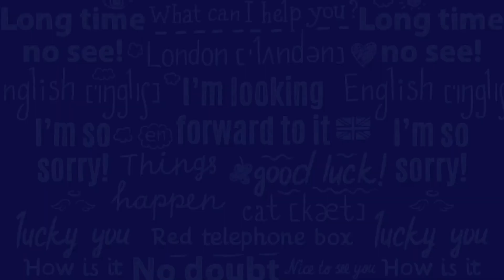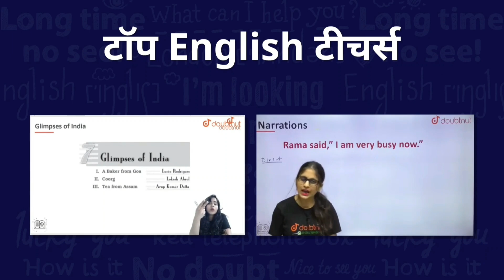Incomplete Documents कैसे करे जमा ? Documents Verification कब होगा ? RU UG Admission 2021-22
Incomplete Documents कैसे करे जमा ? Documents Verification कब होगा ? RU UG Admission 2021-22 | Arvind Kundara | Genuine Classes

1) Bas apne Doubt ki photo kheecho
2) Sawal ko crop karo
3) Turant Video solution pao

4 crore se jaada bachee karte hai Doubtnut App ka istemaal